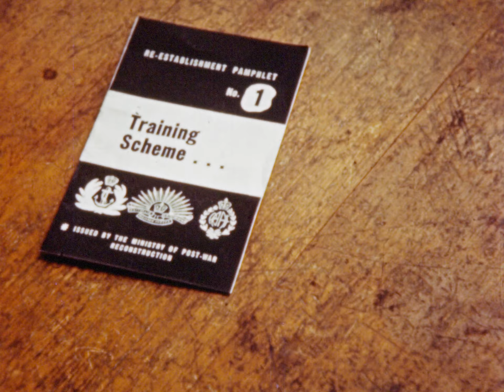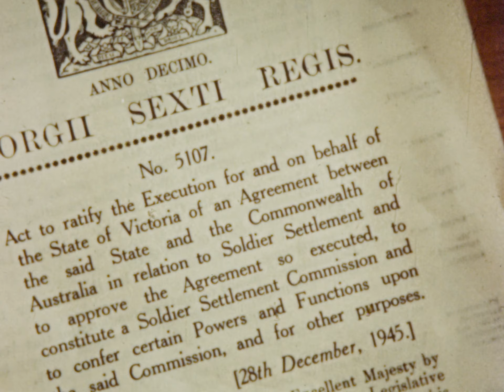Soldier Settlers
Portrays the progress made since 1945 in the establishment of ex-servicemen from World War II on Victorian land. The division of large estates, the development of existing pastures, the clearing of scrub country and the construction of irrigation channels are seen on representative farms throughout the state. Fruit growing, the dried fruit industry, wheat cultivation and sheep raising, plus dry and irrigated dairying are shown, in addition to the single-unit farm system.